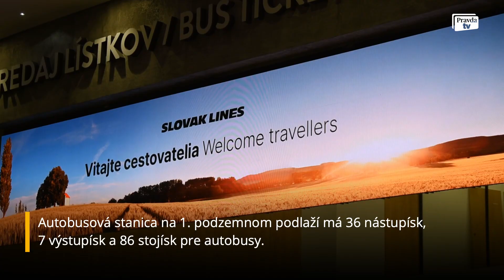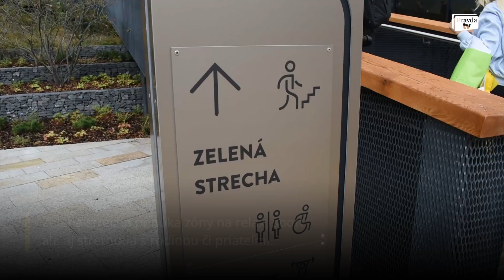Ako vyzerajú nové Nivy? Pozrite sa dnu pár dní pred otvorením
Spolu s otvorením Nív sa od 30. septembra spúšťa aj dlho očakávaný prvý podzemný kruhový objazd na Slovensku. Bude hlavnou vstupnou bránou do podzemného parkoviska Nív.